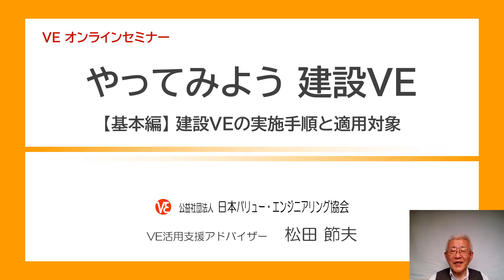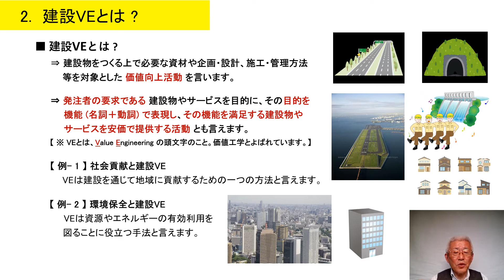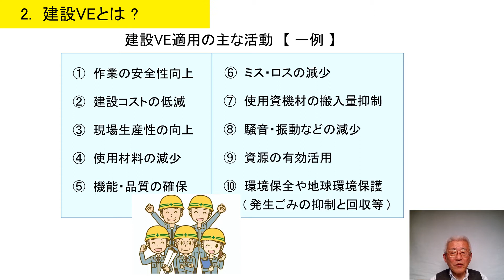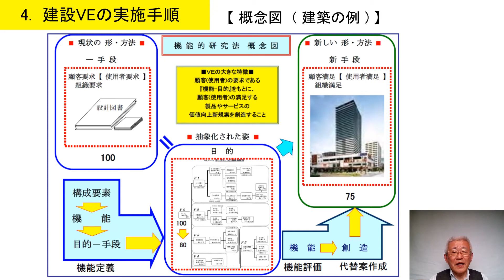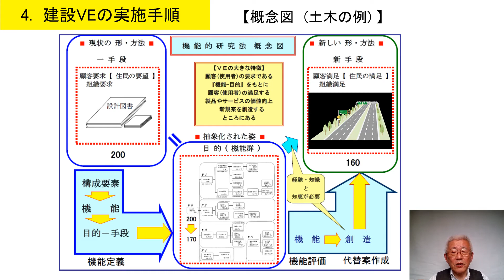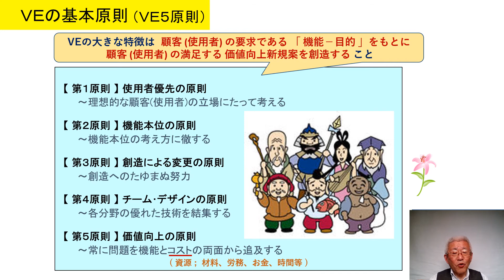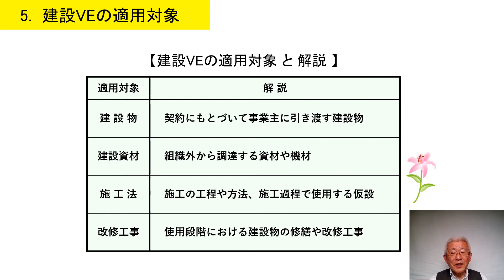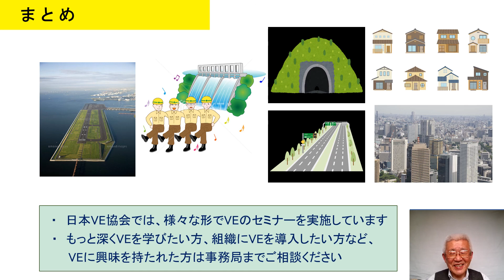やってみよう 建設ＶＥ（基本編）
建設ＶＥの実施手順と適用対象
講　師 ＶＥ活用支援アドバイザー　松田 節夫 氏

この動画には任意で字幕を表示できます。字幕の表示は次の方法で行ってください。
１．YouTube画面右下の歯車マーク（設定）をクリックすると字幕メニューが表示されます。
２．「字幕（２）」→　オフ　日本語　英語　自動翻訳　と出てきます。
３．「日本語」または「英語」を選択すると画面に字幕が表示されます。